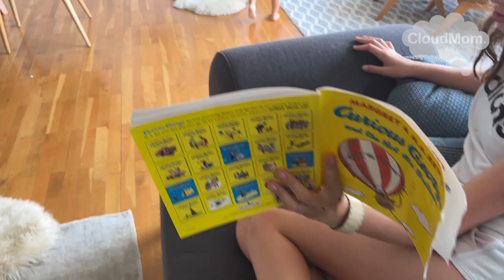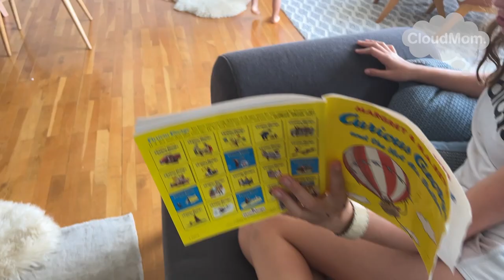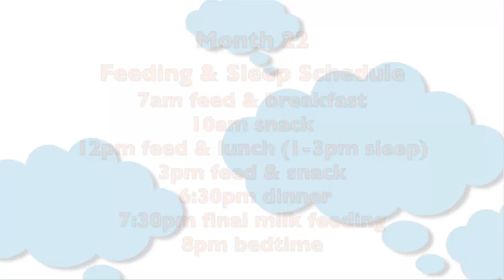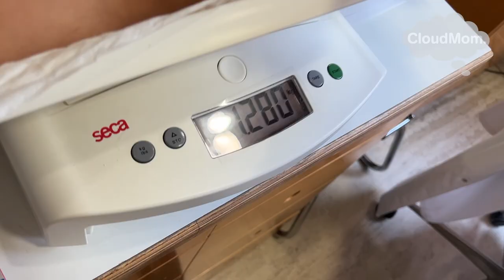Toddler Month by Month | Month 22 | Subt. ING/ FR/ ES/ ZHO_CN | Cloudmom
What should my 22-month-old be eating and doing? The latest from my toddler Bracey and my tips regarding schedules, breastfeeding, foods, and more in the latest instalment of my Toddler Month by Month series. Enjoy!

00:00 Introduction
00:22 Developmental Milestones
00:24 How Much Should my 22-Month-Old Talk?
01:22 How Can I Encourage my 22-Month-Old to Talk?
01:59 How Should my 22-Month-Old be Moving?
02:56 Physical Activities for a 20-Month-Old Toddler
03:08 Intellectual Activities for a 22-Month-Old-Toddler
03:16 Tips for Finger painting with a Toddler.
04:18 What Should my 22-Month-Old be Eating?
05:07 Solid Foods and Sleep Schedule for a 22-Month-Old
06:17 Growth and Development of 22-Month-Old-Baby
06:20 Average 22-Month-Old Height and Weight?
06:45 Bracey Height and Weight at 22 Months of Age
06:53 Bracey update